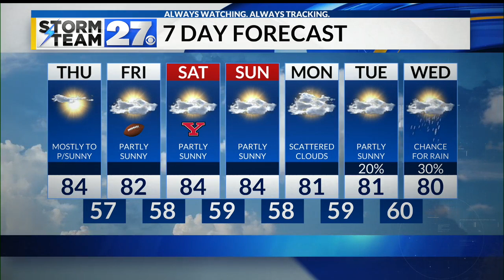Warm and sunny afternoon